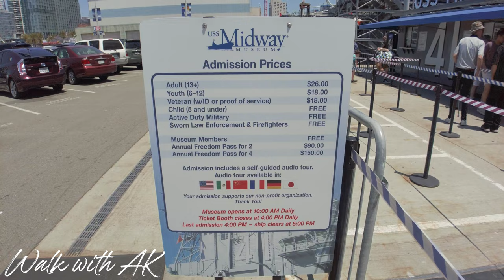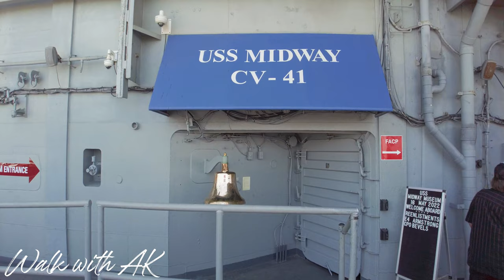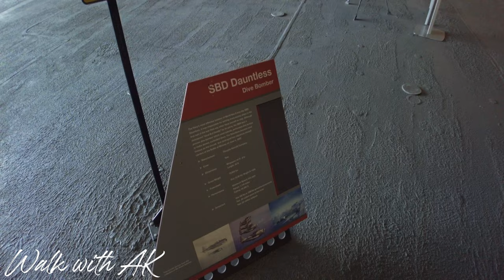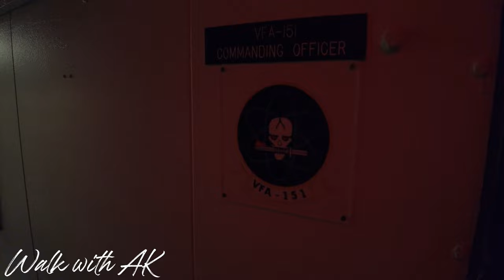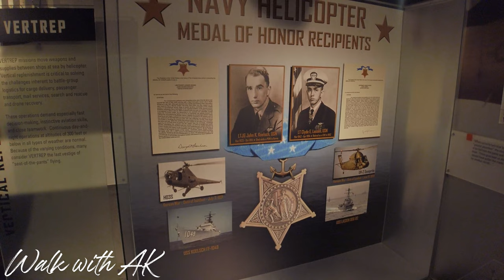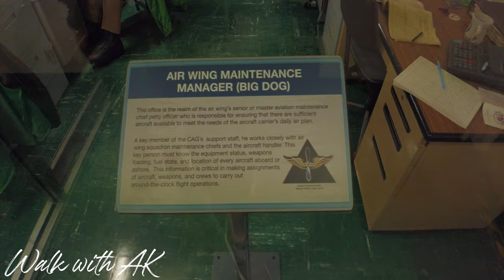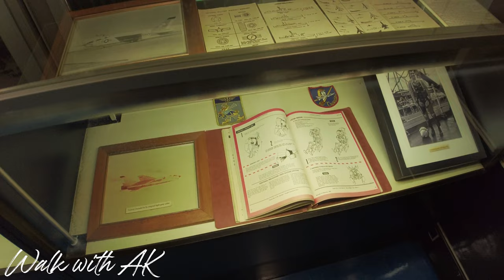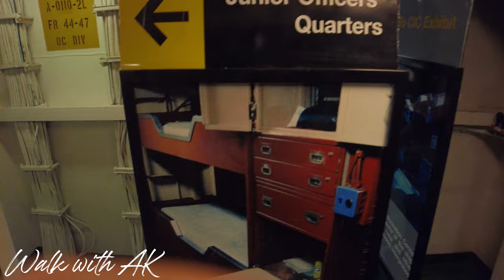[4K] USS Midway Museum - San Diego, California ( Part 1 )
Ticket fee : $26

Location : USS Midway Museum ( San Diego )

📅 Recording Date: May 16, 2022

🌤️ Weather: 70°F  🌤️